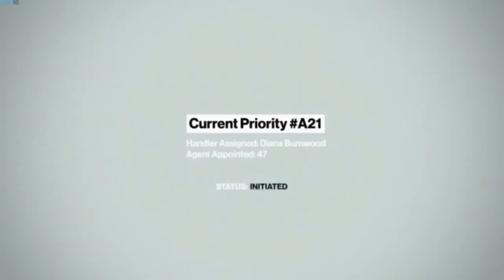Hitman - Gameplay Trailer - YouTube